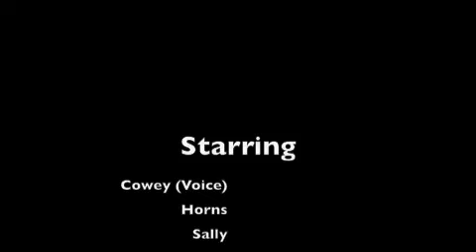I Don't Dance ~ Cover by Horns Haylo ~ Official Music Video (HQ)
Sorry Cowey couldn't be in it! She had a photo shoot thing. But we did get her to record saying , "I DON'T DANCE! YEAH!" for a quick moment.
Sorry it is in bad quality, imovie stinks sometimes.